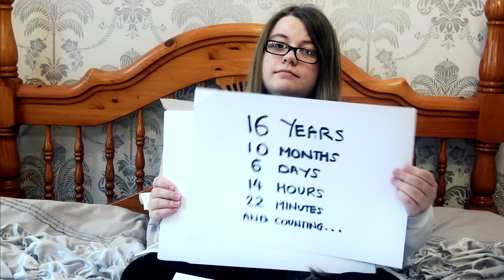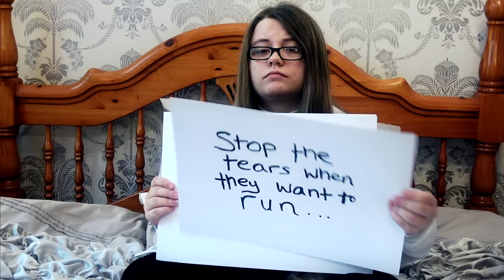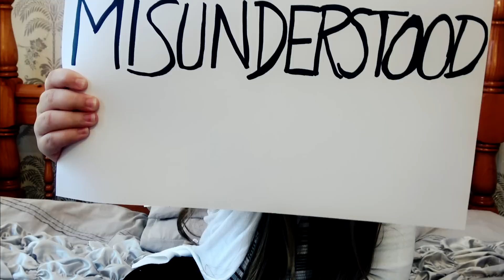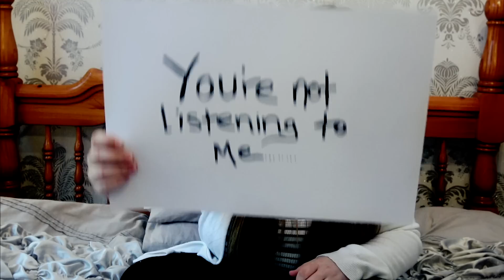The Beautiful Secret 'What's inside' (Katie-Rae video) Anthem for World Autism Awarenes...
All proceeds from the sale of the single will be going to The National Autistic Society

Katie-Rae - These are my views on autism.

"Having Asperger's Syndrome is like wearing sunglasses that you cannot take off, you see the world around you but there are some things hidden in the dark that are very hard to see.

Autism is very diverse so every person has things that they find difficult and cannot do.

In my case, it is understanding how people think and feel, myself included. I have trouble speaking to people and I do not like to attract attention and because of this I hardly ever leave the house, when I do it is normally because I have to, so school and higher education have been hard for me. I often feel isolated because I do not know how to make friends, but there can be good days too.
I notice some things, like when people look at me like I am strange or I am crazy and It truly hurts to see people feel this way about me. Being positive is difficult, you start to believe what people are saying and you feel like giving up, but I will never stop trying to prove them wrong. The thing to remember is that your family and the people you care about are always there for you. They will not leave you or stop caring even if they move away, get angry or are not able to be with you.

Remembering this will help enlarge your world and cast light on the parts of your life you do not understand.

Katie-Rae"

World Autism Awareness Week 2017 – 27th March – April 2nd
The Beautiful Secret Live April 7th The New Theatre Royal Portsmouth (Hometown Show)
Pre order album